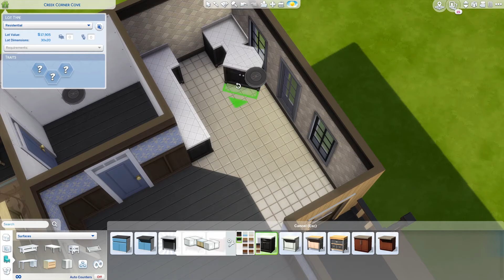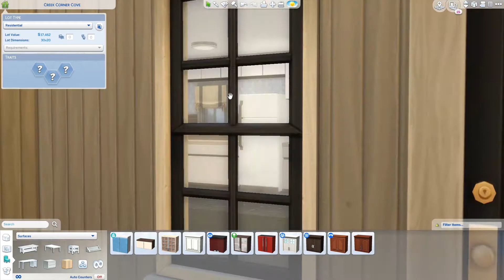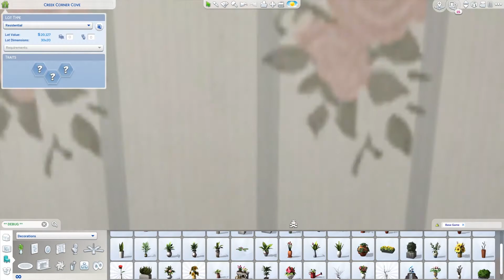SANDSTONE SHANTY || Sims 4 Speed Build || RynAsInWin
COPPA COMPLIANCE || This channel and all of its videos are not “directed to children” within the meaning of Title 16 C.F.R. § 312.2 and are not intended for children under 13 years of age. Ryn As In Win (also seen as RynAsInWin) and its owner(s), agents, representatives, and employees (hereinafter, “CHANNEL”) do not collect any information from children under 13 years of age and expressly deny permission to any
third party seeking to collect information from children under 13 years of age on behalf of CHANNEL.

INFO ||
Find the Sandstone Shanty Starter & me under username ✧ rynasinwin ✧ in The Sims 4 Gallery!

ABOUT ||
NAME || RynAsInWin, but you may call me Ryn.
MEANING || I was mistakenly called "Ryan" all the time on Twitch, so I thought a little rhyme would solve the crime.
VIBE || Witty gamer who loves to chill creatively & grind shooter games. Genuine conversation is my jam & being silly is my modus operandi.
GAMES || I play Sims 4 well & Apex Legends poorly.
ORIGIN || NorCal native. SoCal settler.